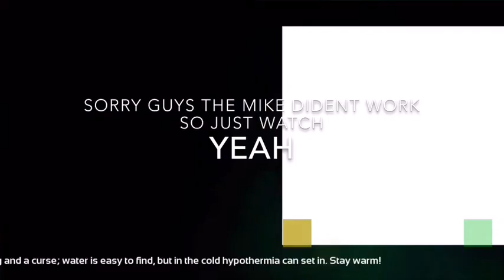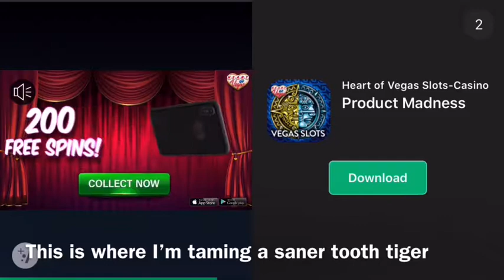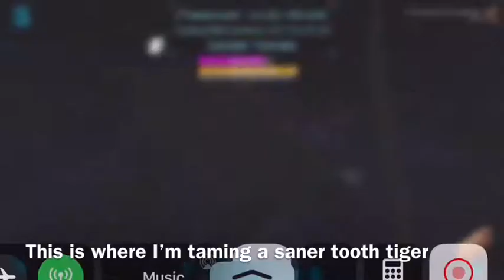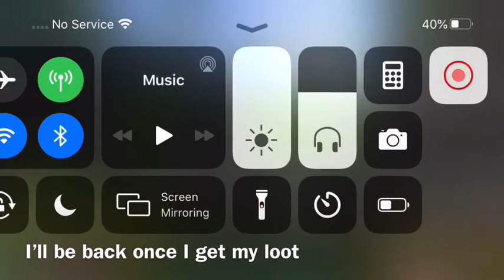playing some ark survived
I'm  playing ark sorry my mike wasn't